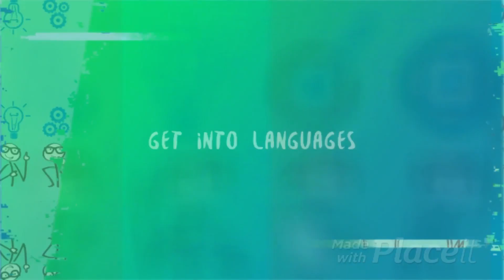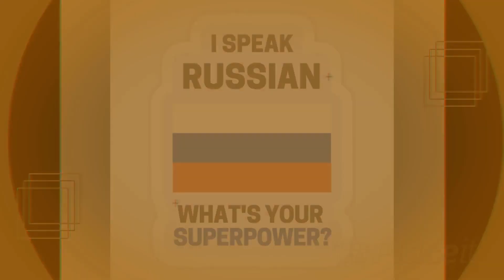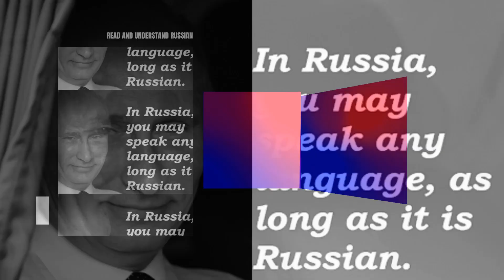Y U L I A ' S L A B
WE@WORLD - RUSSIAN, ENGLISH, GERMAN, KOREAN, HISTORY, BRITISH AND AMERICAN LITERATURE, CULTUROLOGY